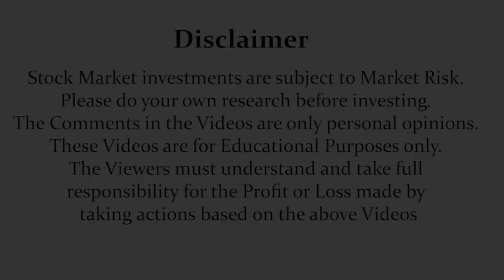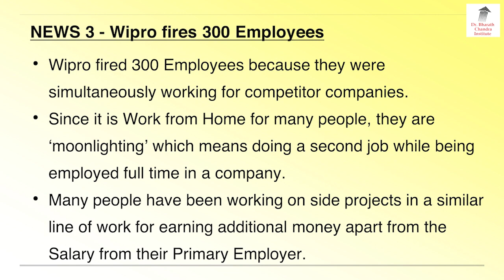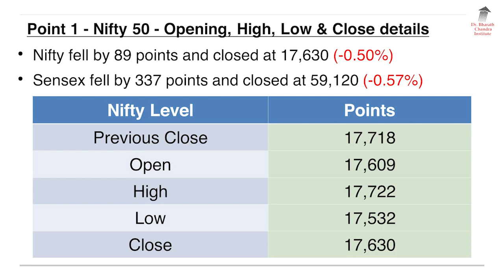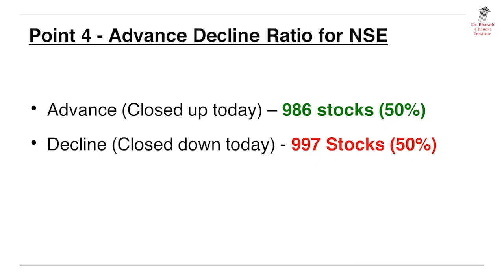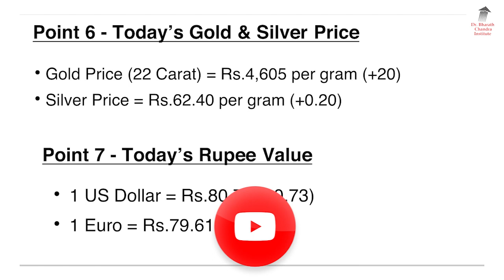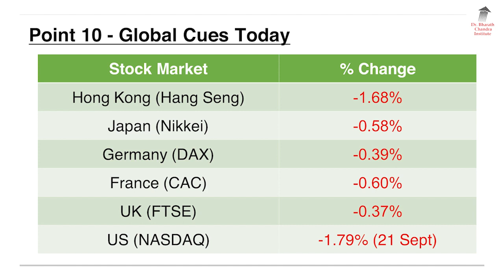22 September 2022 - English Breaking News & Stock Market Update